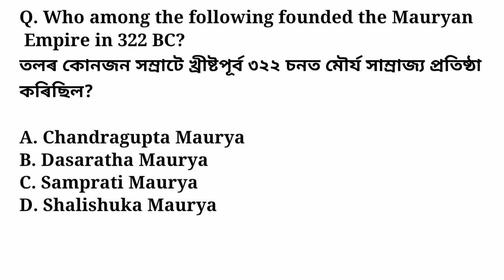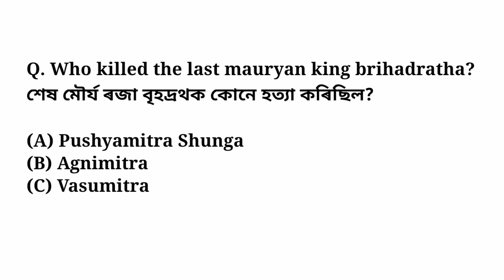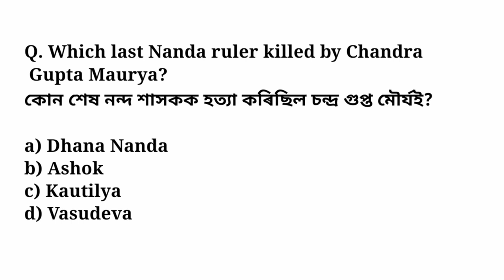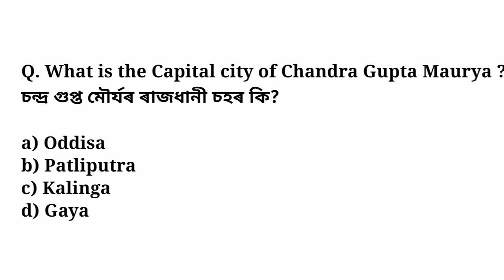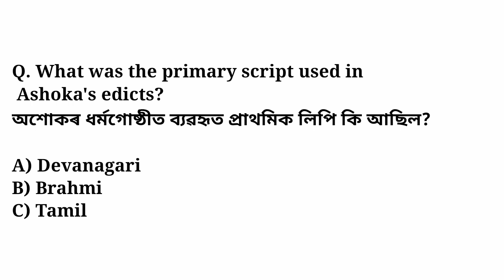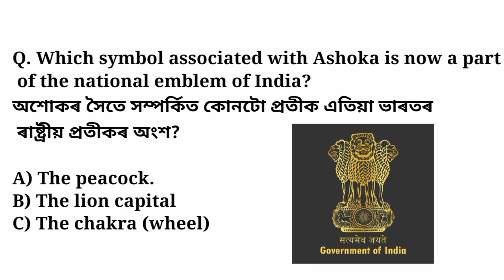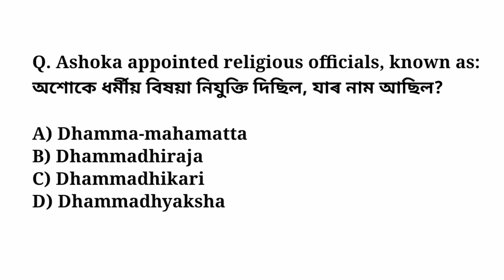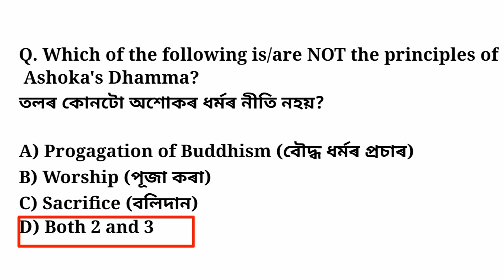Social Science (মৌৰ্য সাম্ৰাজ্য) // SCERT D.El.Ed Exam 2025 // Important PYQ